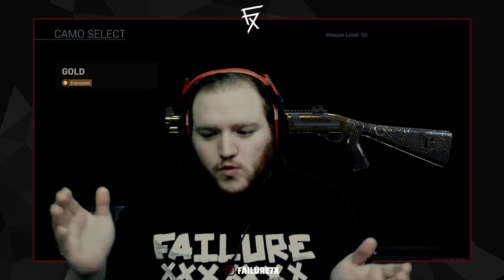GOLD MODEL 680 - ROAD TO DAMASCUS! | MODERN WARFARE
Welcome to my "Road to Damascus" series where I go through and unlock the gold camo for every weapon in Call of Duty Modern Warfare, ultimately unlocking the coveted Damascus camo!

This is the highlights of my time spent getting the gold camo for the Model 680 shotgun.

Progress:
⠀⠀• Assault Rifles:
⠀⠀• SMG's:
⠀⠀• Shotguns:
⠀⠀• LMG's
⠀⠀• Marksman Rifles: ✅
⠀⠀• Sniper Rifles: ✅
⠀⠀• Melee:
⠀⠀• Handguns:
⠀⠀• Launchers
⠀⠀• Melee

🎼 SONG:
Silence in Solitude - "Broken Dreams"